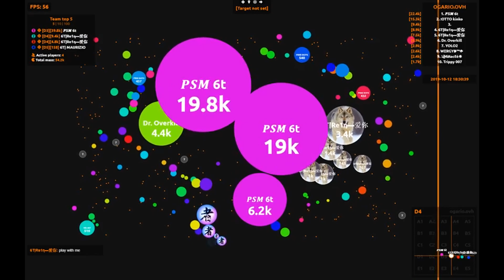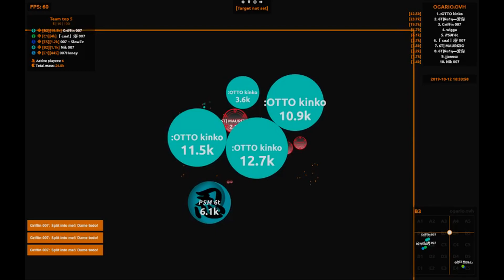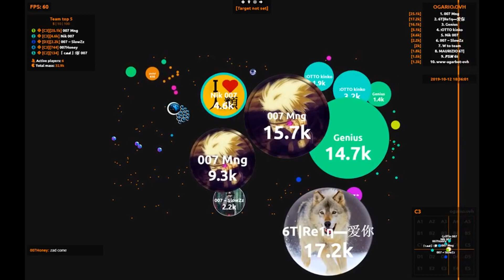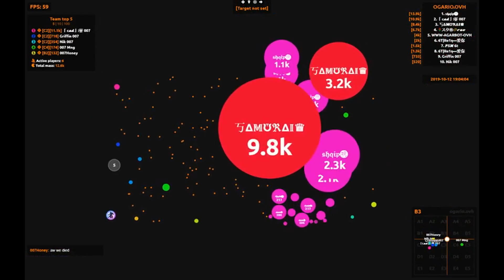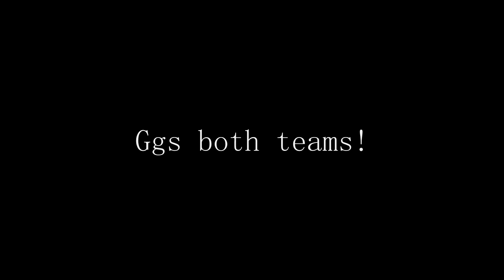Agar.io | OAT #11 HIGHTLIGHTS | 007 vs 6tabs (VANATOR)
2 uploads a day keeps the haters away (✯◡✯)

007 players | Trippy leader, Nik Senpai, Zad, Menog, Griffin, SlowZz (Doubles SUB, Honey SUB)

6tabs (Vanator) players | Maurizio 2x leader, R E I N 2x, Pasam 2x

Hosters: Dren11, Lara, Jigsaw

TS: Oat.agarhub.club

SHOUTOUT to DoubleS ok ヽ(o^ ^o)ﾉ